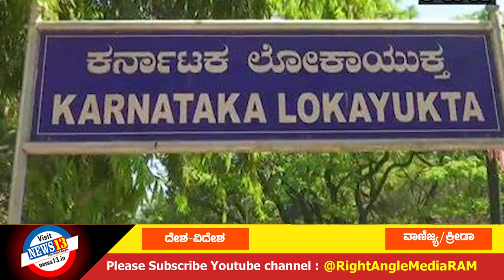ಇಂದಿನ ಪ್ರಮುಖ ಸುದ್ದಿಗಳು : 03- 03-2023